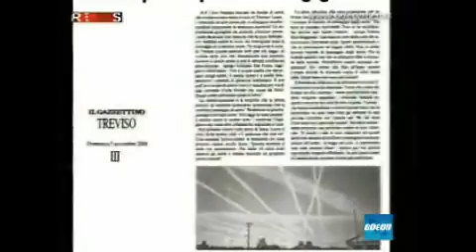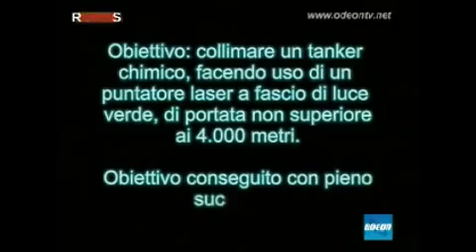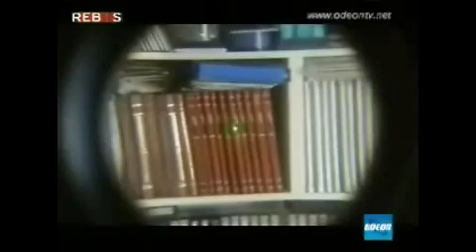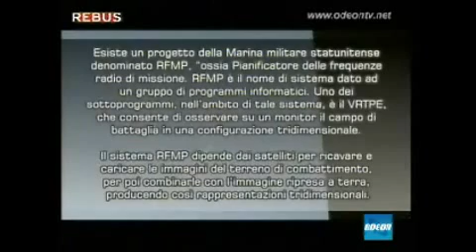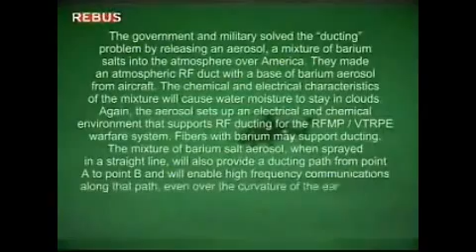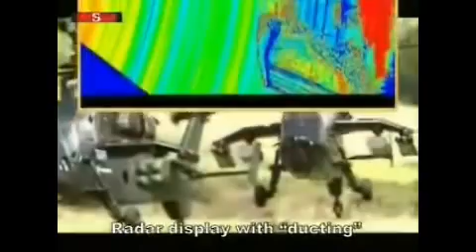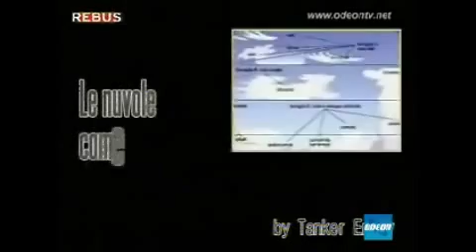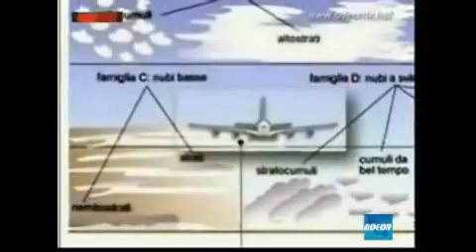Rebus 2007 Scie Chimiche pt 1 23 11 2007